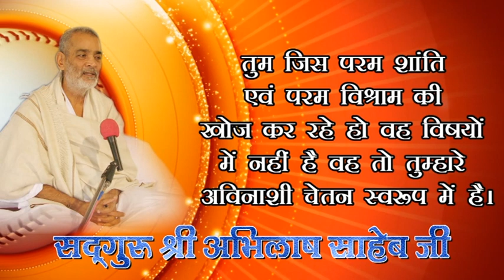162, YAA DUNIYA DO ROJ KI 17 5 2019 Mo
162, YAA DUNIYA DO ROJ KI 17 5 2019 Mo
KABIR, PARAKH, SANSTHAN, PRITAM NAGAR, ALLAHABAD, PUJYA DHARMENDRA SAHEB JI, SADGURU ABHILASH SAHEB JI HADARABAD ME DIYA GAYA PARVACHAN